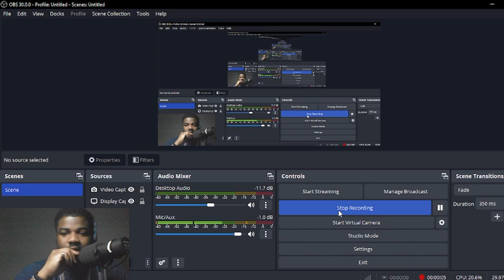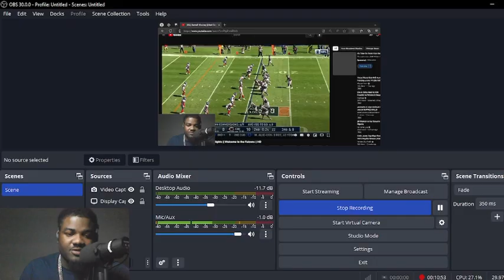#1 TIGHT END!! REACTING TO Hunter Henry 2023 Season Highlights